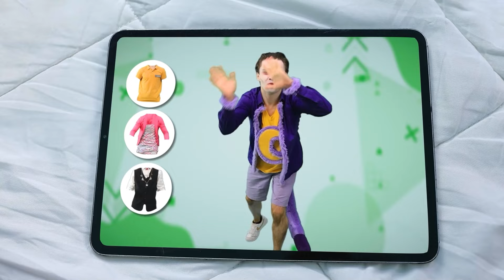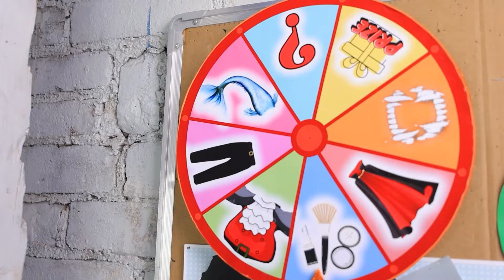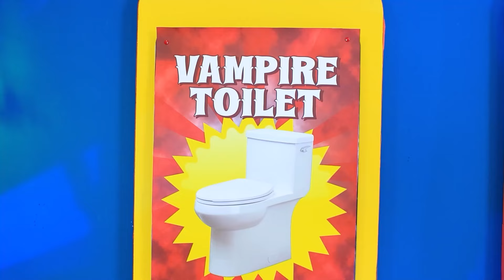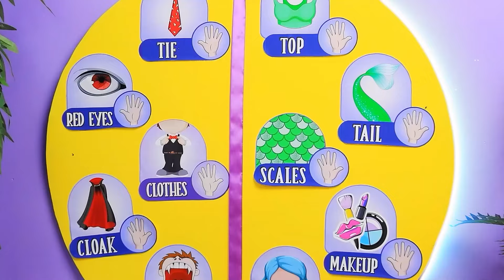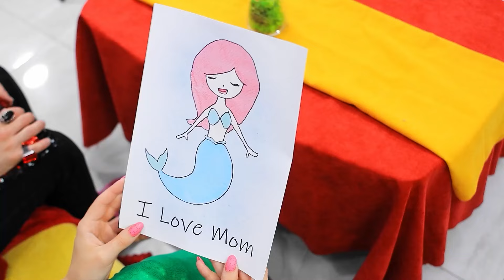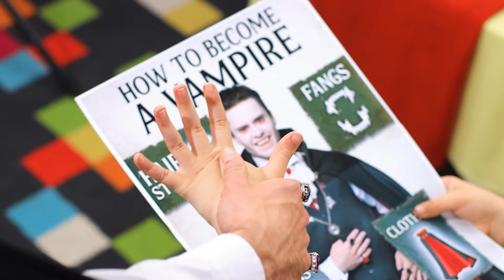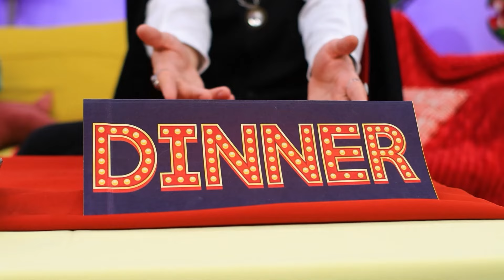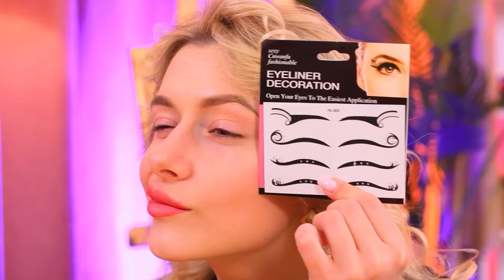Makeover Estremo da CatNap a Vampiro in Prigione! Il Vampiro è Diventato un Detective!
Cosa succede quando CatNap si trasforma dietro le sbarre? Trasformazione estrema da CatNap a Vampiro in prigione! In questa emozionante avventura, il "Vampiro è diventato un detective" per risolvere i misteri all'interno della prigione più dura del mondo. Guarda come il "buon CatNap" si trasforma in un "Vampiro cattivo" mentre affronta intense sfide. "CATNAP VA IN GIACENZA" in un'epica prova di "Nascondino estremo con Catnap". Sei curioso di sapere "Come si diventa vampiri"? Assisti alla trasformazione con un colpo di scena ispirato a "Poppy Playtime 3". Inoltre, "Siamo sopravvissuti alla prigione più severa del mondo" in questo racconto ricco di azione.